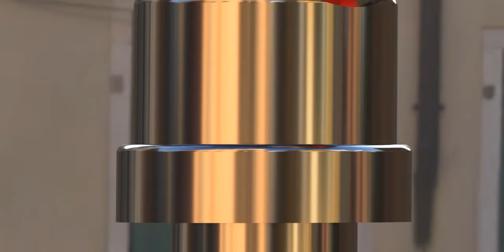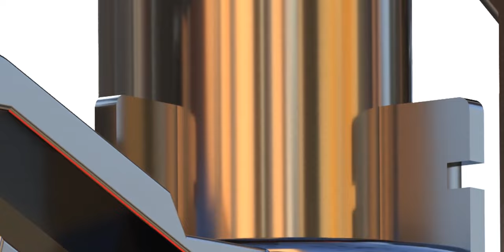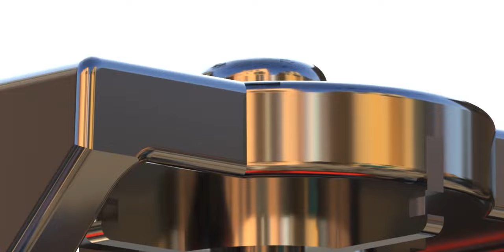Feeling the heat, turn on the sprinkler!